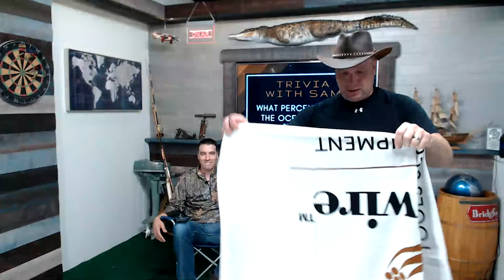WTI Live Tool Giveaway | 6-13-2018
Don't have the What Tool's Inside App?
💥Have fun💥

WHAT TOOL’S INSIDE is a fun, interactive way to explore, discover & ultimately win tools & accessories from around the world.  Different personalities present a box & give you clues about what it contains. Your job is to figure out what’s inside. You have 24 hrs.
Throughout the day we will provide additional clues to help you to narrow down the choices.  Once you think you have discovered what the tool is, follow the link in the app to find the tools model #. Enter it in the space provide.  Hit submit & you’re in to win! All correct submissions are entered into a computerized random draw.
We will need to contact you if you’ve won, so be sure to provide your correct name & email in the App sign up.
Think you can figure it out?  Let’s get started.

This giveaway is in no way sponsored, endorsed or administered by, or associated with You Tube.